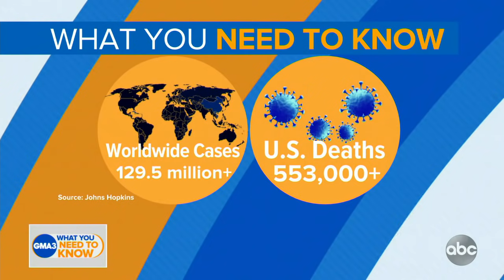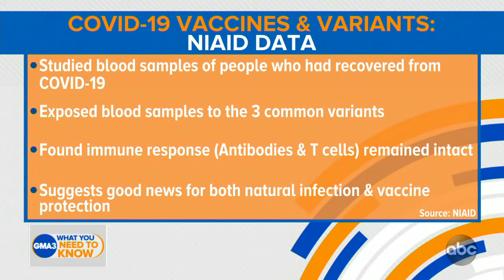What we know about COVID-19 vaccines and variants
The latest guidance on vaccine protection from Dr. Jen Ashton.